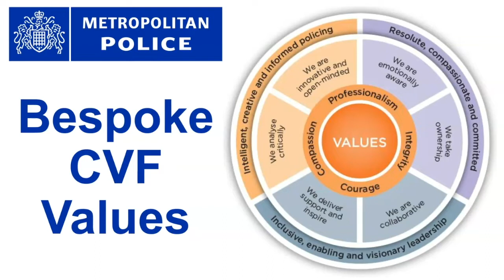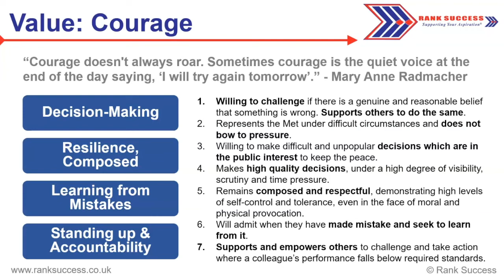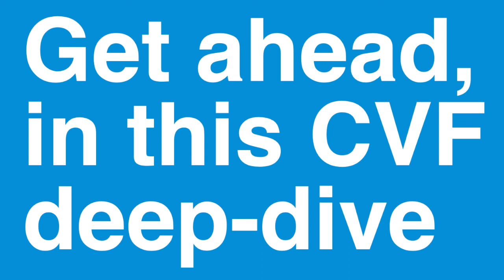CVF Demystified - FREE Taster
Here's a free taster of my brand new, 3 hour, in-depth video explaining the CVF. This is ideal for officers wanting to familiarise themselves with what on Earth the promotion framework all means.

In the show, I introduce the framework you'll be assessed against. I then try and pin down what these various competencies and values really mean, by sharing my own tried and tested interpretation. I provide examples of what good looks like throughout. I also talk through various behavioural descriptors on the framework, highlighting the important points you'll need to demonstrate.

You'll see in this free taster me discussing one of the Met Police bespoke values. Want to see the other 170 mins and the other values/competencies? Download your personal copy here: